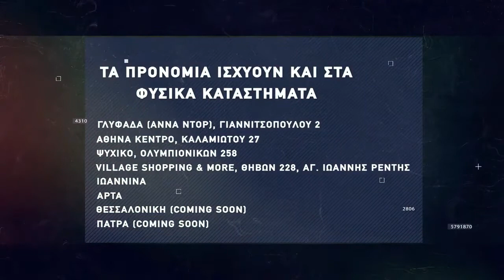Basketaki The League - Orlando Tragics Vs Vatos Krokos (21/11/21)